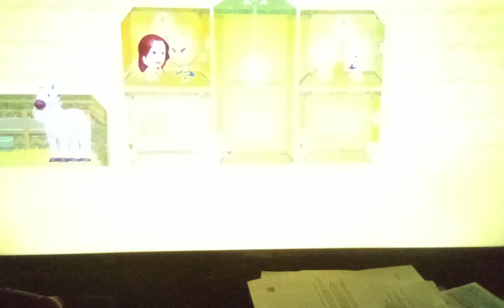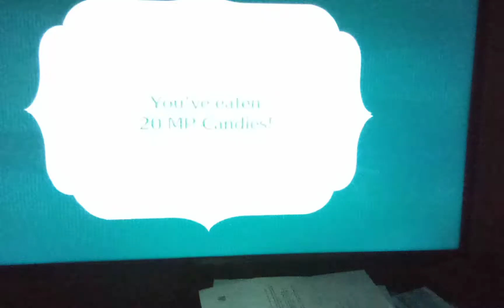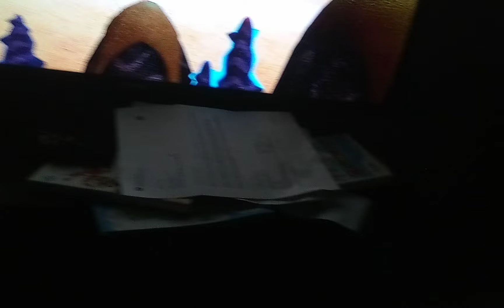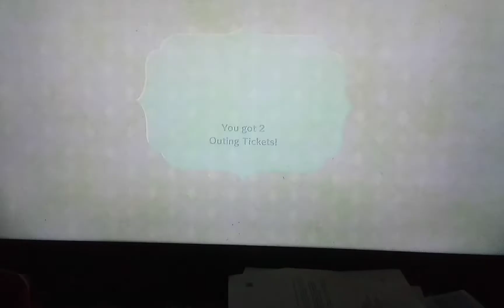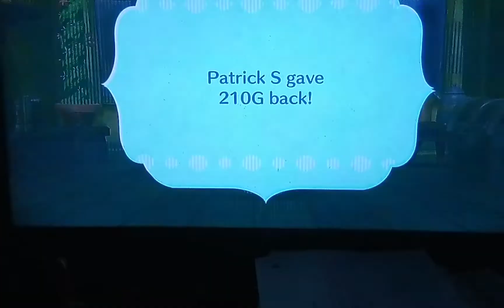Playing MiiTopia And Having The Fun Times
This Video Is Just For Entertainment Only That Anybody Can Enjoy, And The Nintendo Company Is The Owner And Creator Of This Game